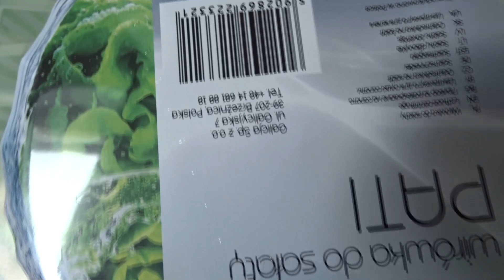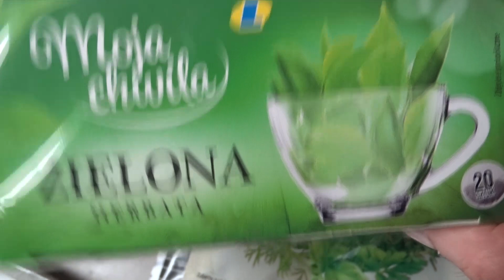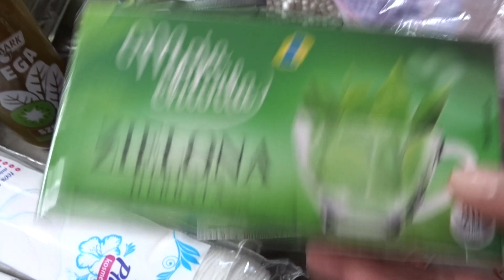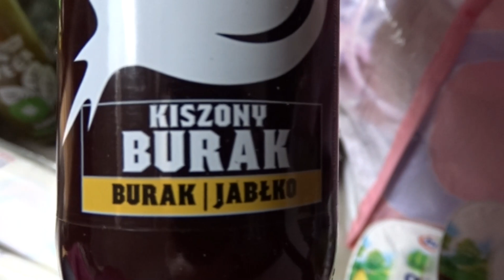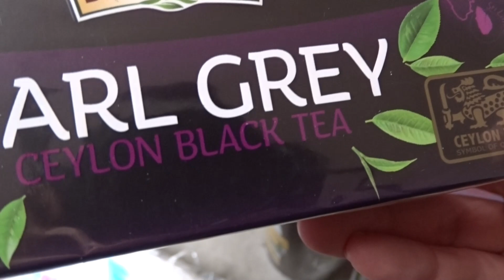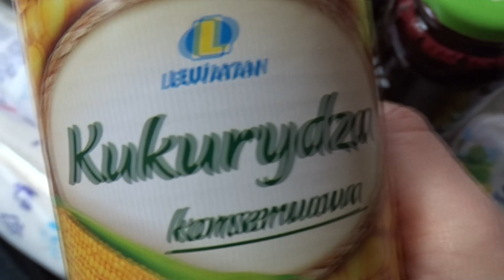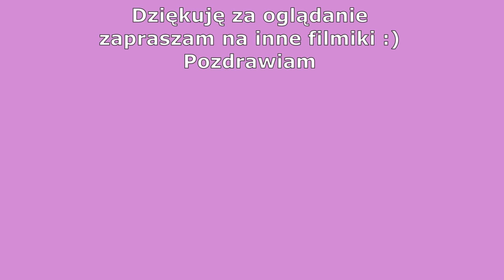Lewiatan haul zakupowy/ Coraz drożej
Zapraszam na zakupy z Lewiatana :)